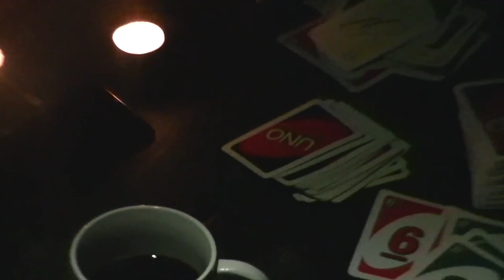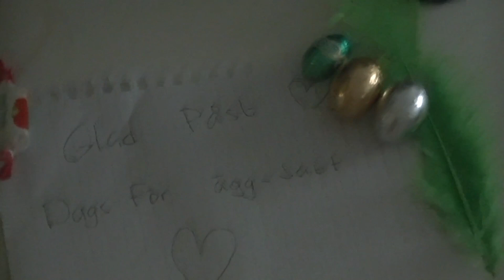long weekend VLOG │ camping in sweden, copenhagen commuting & easter at home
and shess back, well a very delayed vlog at least. hopefully I can get back into the routine of taking enough clips to make a video, it really does make me so happy to have these memories to watch back on but the discipline & time management I really struggle with.. anyways I absolutely adored this time away to relax with h before officially moving to copenhagen the following week..

also this is the first 'camping diaries', since its now springggg! more camping to come!

chels x